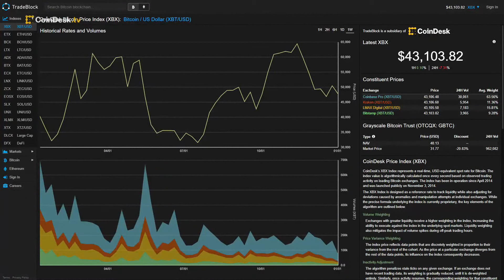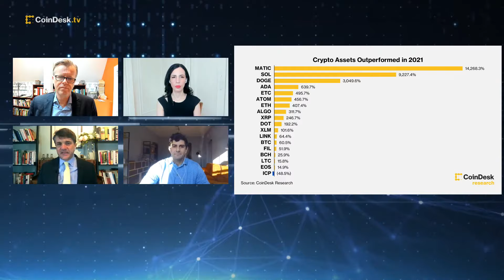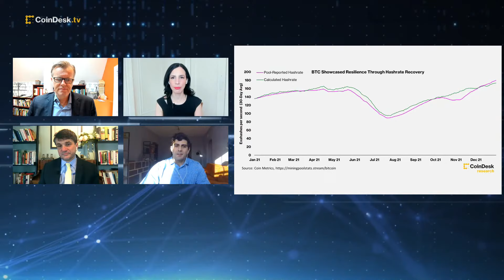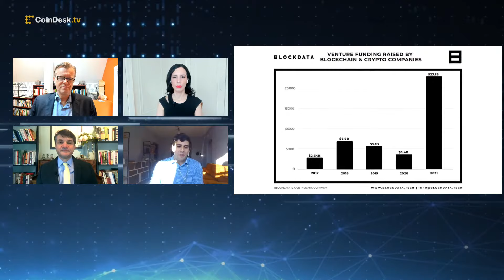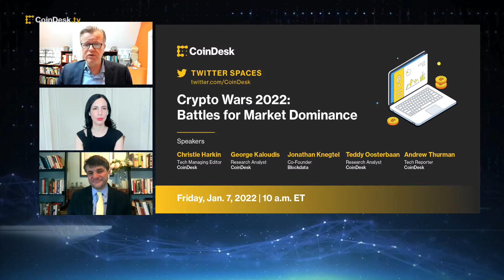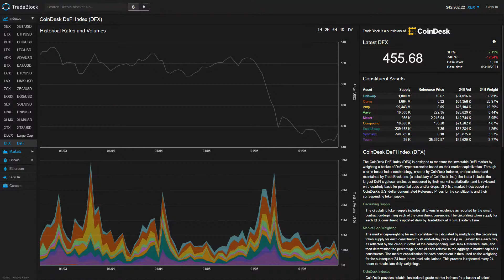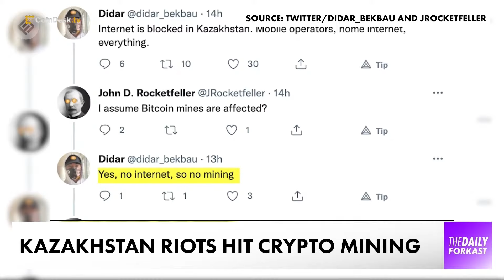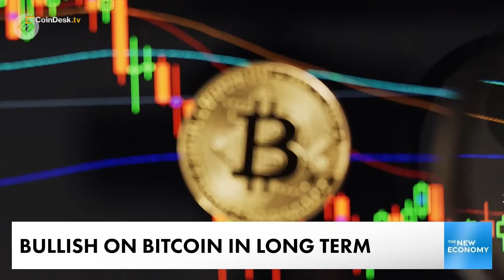Crypto Markets Tumble, CoinDesk's Annual Digital Assets Review, Australian Open in the Metaverse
"First Mover" dives into the crypto markets with CoinDesk research analyst George Kaloudis for your first look at the latest CoinDesk Annual Review. Jam packed with data and analysis on crypto performance and trends, the hosts and Kaloudis discuss the implications for 2022. Also, the Australian Open announces its metaverse project on the heels of news that tennis superstar Novak Djokovic's visa has been denied. Guests are Ridley Plummer, Metaverse and NFT Project Manager, Australian Open and Adam De Cata of Run It Wild.